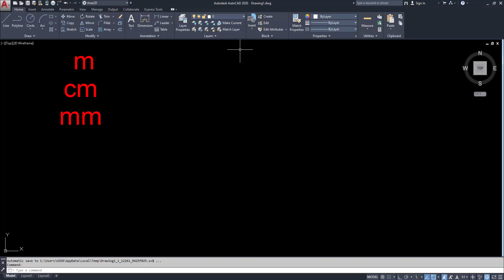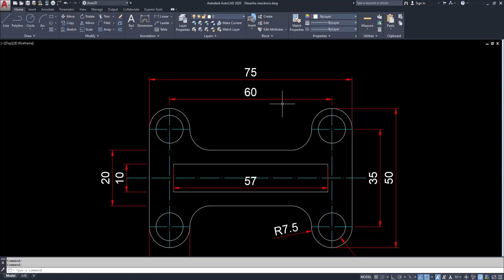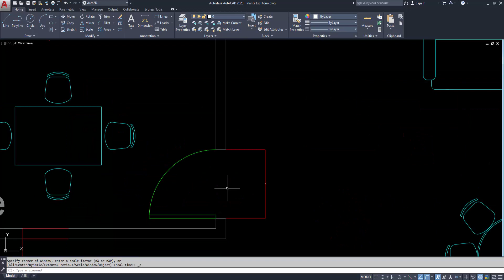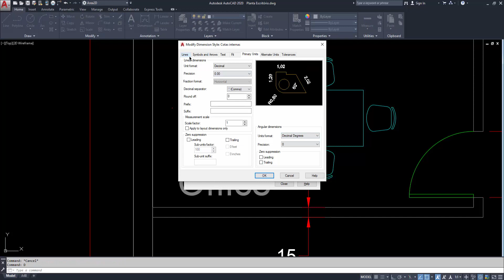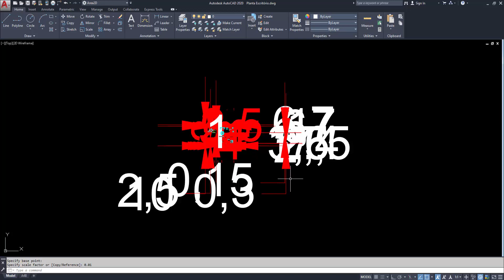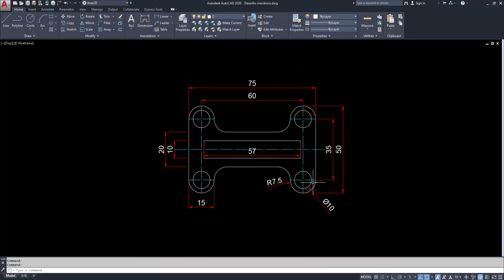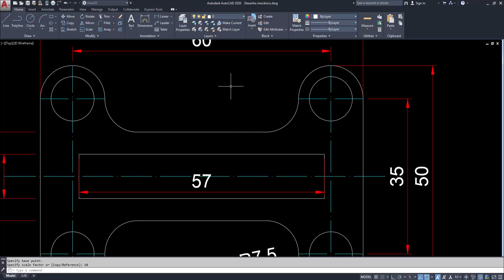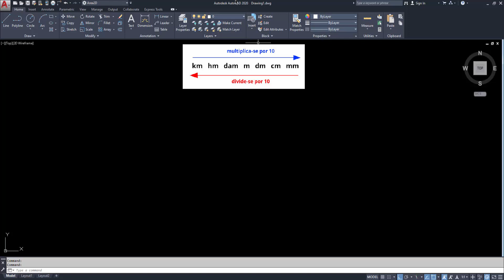Como Converter unidades de medida no AutoCAD (m, cm, mm)